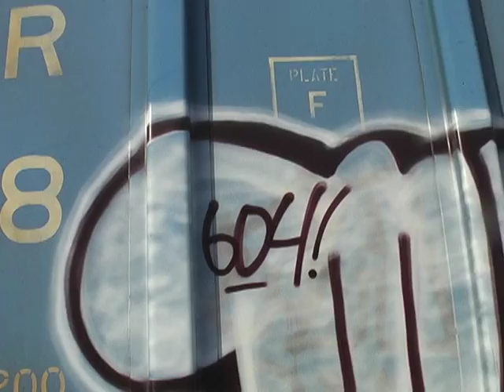Train Graffiti - Monk